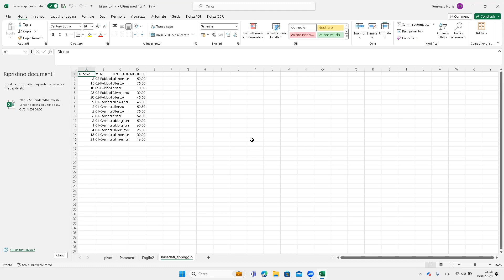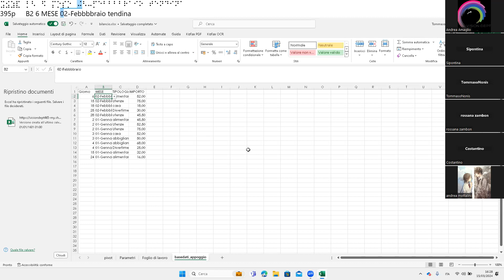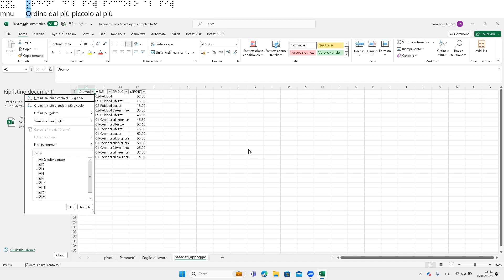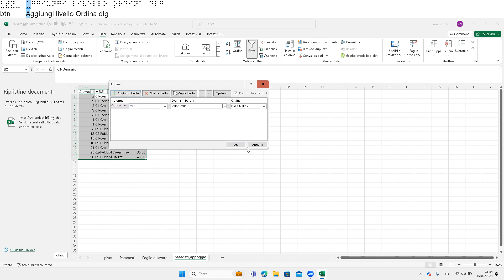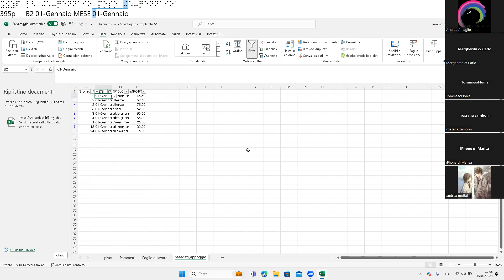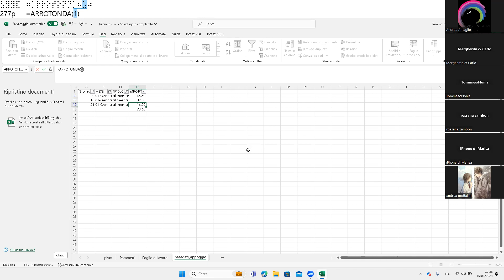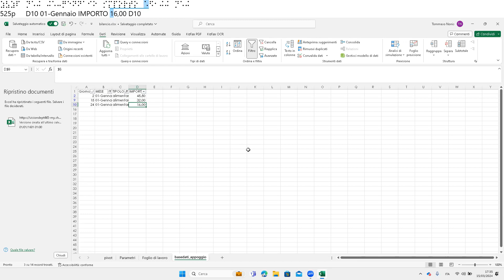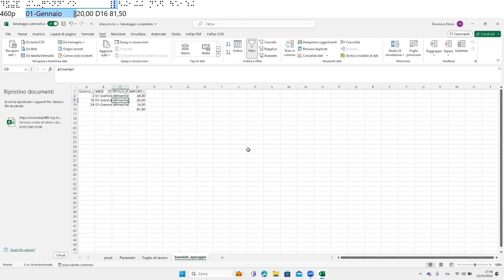Excel 365 con JAWS - livello avanzato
- Ordinamento dati: tramite questa funzione, abbiamo riordinato un foglio di spese domestiche per giorno; non essendo ancora soddisfatti, abbiamo effettuato un ulteriore ordinamento tramite la funzione di ordinamento personalizzato, che ci ha permesso di ordinare, oltre che per giorno, anche per mese, rendendo la tabella davvero coerente;
- Filtro: questa funzione, assai utile in presenza di grandi  quantità di dati, ci ha permesso di filtrare il foglio in base alla tipologia di spesa, nascondendo ciò che non ci serviva. Abbiamo potuto quindi mostrare o nascondere soltanto determinate tipologie di spesa;
- Somma e subtotale: dopo aver filtrato, abbiamo visto l’importante differenza che c’è tra la somma, che riguarda tutti i dati in una determinata area, e il subtotale, che invece riguarda solo i dati filtrati. Abbiamo visto come, in automatico, Excel riesce a comprendere quale sia la formula più adatta da usare a seconda del caso;
- Monitoraggio celle e lettura totali: grazie a funzionalità specifiche di JAWS per Excel, abbiamo potuto leggere i totali di righe e colonne man mano che cambiavano, senza doverci spostare sopra le relative celle;
- Braille diviso in Excel: come ultimo argomento, abbiamo dato un’occhiata alle varie viste divise per il Braille che JAWS mette a disposizione in Excel: Celle monitorate, Formula + intestazioni e Vista totali.

Un accenno è stato fatto alle tabelle Pivot, le quali permettono di estrapolare rapidamente dati da un foglio, senza mai usare le formule; per limiti di tempo, ne è stato fatto soltanto un accenno, ma probabilmente approfondiremo questo aspetto in un ulteriore incontro.